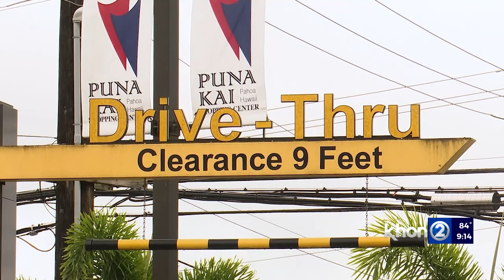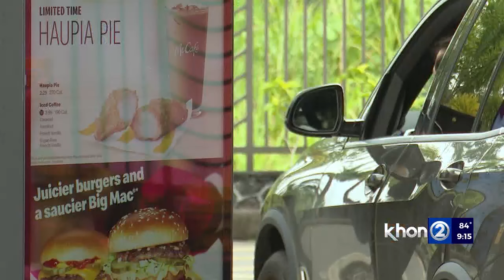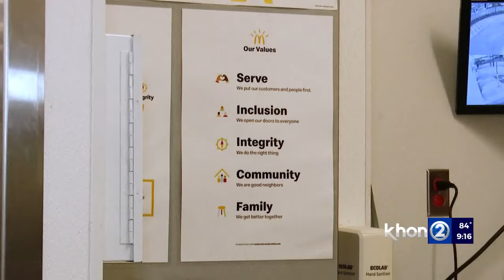From McDonald's employee to owner, Hawaii Island operator share's his story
When Patrick Lim walks through the kitchen of a McDonald's restaurant it's all very familiar -- because he's pretty much held every position restaurant offers.